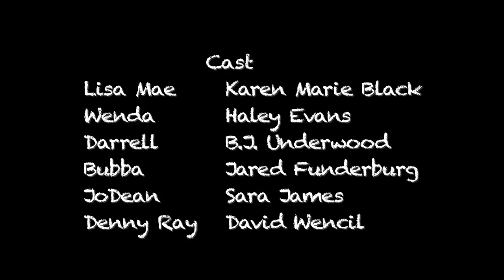BUG SPOON Season 2 Episode 1 | "It's Fine"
A performance that never happened. An unexpected kiss between Trenton and Lisa Mae. JoDean and Denny Ray discovering they were related, after having already ... well, you know. What on earth will happen next and where do the Huzzah Hooplahs go from here?

Starring Karen Marie Black, Haley Evans, B.J. Underwood, Jared Funderburg, Sara James, & David Wencil

Co-Starring Rich Mansfield, Rodney Hasty, Bethany Hunt, R. Daniel Walker, Ty Taylor, Angel Tillman, Leah Hudspeth, Ursa Praytor, Matthew D. Whaley, & David Edward Perry

Created by Karen Marie Black
Directed by Jason O'Brien
Produced by Jason O'Brien & Karen Marie Black
Written by Karen Marie Black, Rich Mansfield, B.J. Underwood, & Jared Funderburg
Director of Photography: Morgan Walston
Executive Producers: Karen Marie Black, Anthony Pohl, & Thomas William Shaw